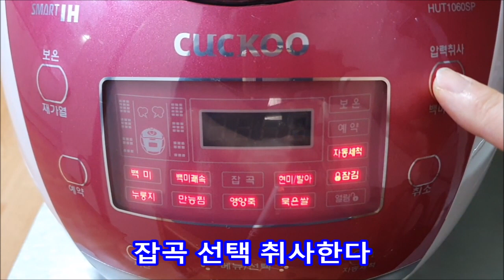오곡밥만드는법 찰밥맛있게하는법 오곡밥 압력밥솥 보름밥 만드는법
오곡밥만드는법
찰밥맛있게하는법 오곡밥 압력밥솥
보름밥 만드는법

오곡밥재료

찹쌀3컵  맵쌀1컵
조1/2컵  수수1/2컵
팥1/2컵  콩1/2컵

땅콩1/2컵  밤 4개 (선택)